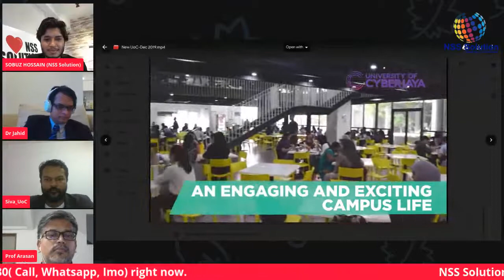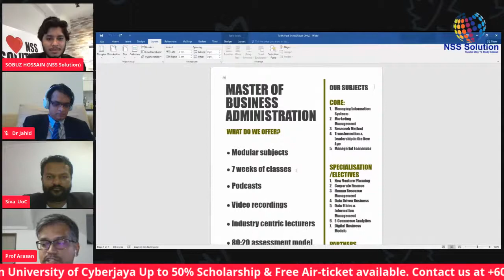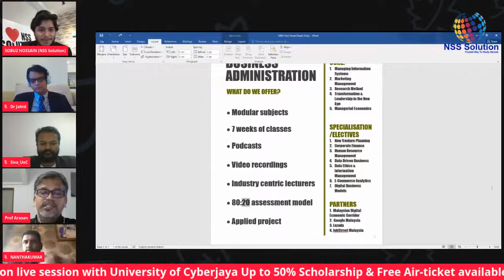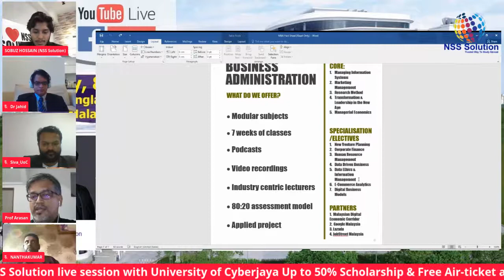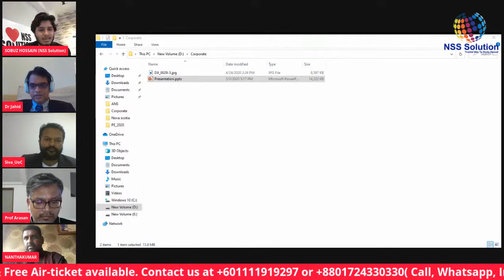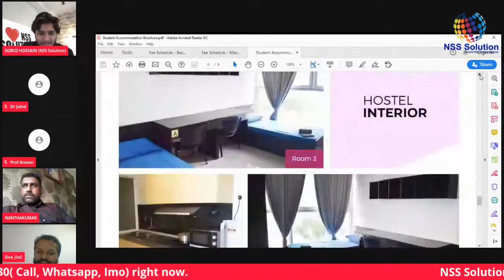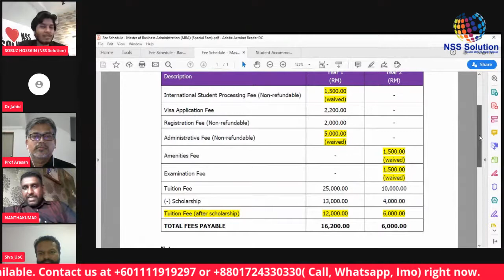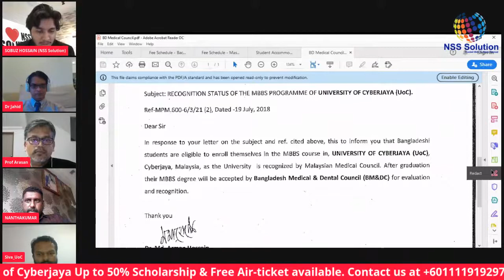University of Cyberjaya Admission with NSS Solution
🔴Facebook Live with University of Cyberjaya
✅UPTO 50% Scholarships and Free Air-ticket
✅Date: 8th May (Friday)
✅Time:5:00 PM

🔶Host : Sobuz Hossain ,
CEO NSS Solution

🔶Guest:
University of Cyberjaya

🔶Topics:
✅About University
✅About Courses
✅Fees
✅ IELTS
✅Scholarship
✅Admission Requirement
✅Application Process
✅Job Placement

‼️Students can ask questions on Live and University representative will answer questions ‼️

🎓 NSS Solution is authorized partner of University of Cyberjaya and we are taking applications 2020.